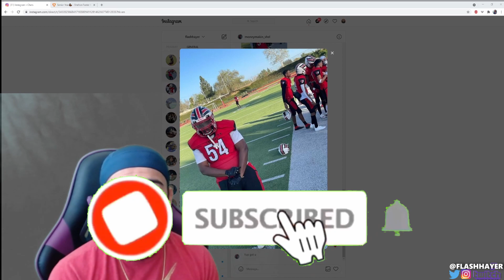IRON MAN IN THE TRENCHES! | Reacting to Shelton Foster (LINE) Senior Season Highlights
Shout out to Shelton straight playmaker on that Dline!!

Follow Shelton: @moneymakin_shel